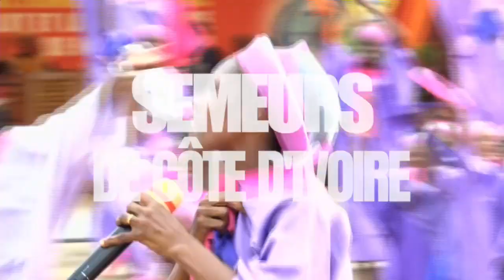CRPPF 2023/ MINISTERE DES SEMEURS: JE SUIS L'ETOILE DE MON SEIGNEUR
CHANT DE VIE - CRPPF/ 15e EDITION - JOUR 24